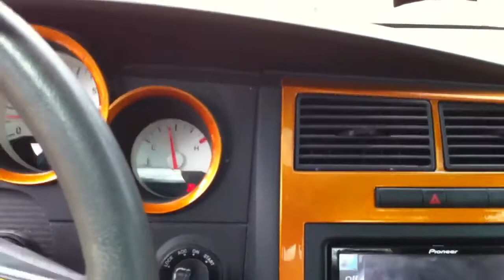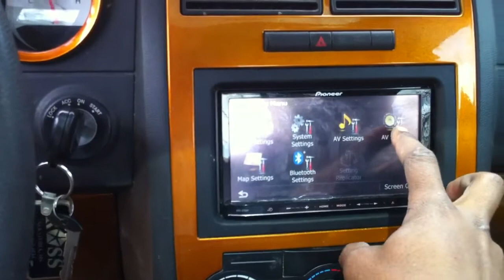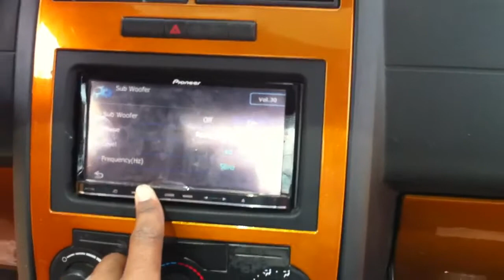Charger candy gold 26" dubs color match beatin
New rims on d charger still 26s still spinning Dubs. This I let y'all hear the trunk a lil more. I know you heard it on d last video it was n with my home bois. SN: wanna get sprayed right and wet up with kandy or outrageous hit my boi Mario up 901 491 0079